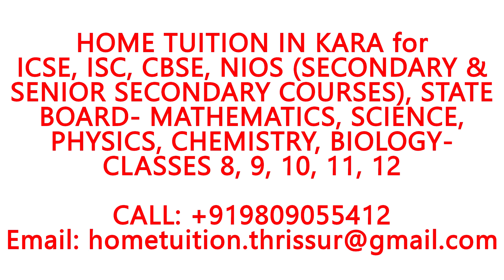HOME TUITION IN KARA for ICSE, ISC, CBSE, NIOS, STATE BOARD- MATHEMATICS, PHYSICS, CHEMISTRY,BIOLOGY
HOME TUITION ANYWHERE IN KARA for ICSE, ISC, CBSE, NIOS (SECONDARY & SENIOR SECONDARY COURSES), STATE BOARD- MATHEMATICS, SCIENCE, PHYSICS, CHEMISTRY, BIOLOGY- CLASSES 8, 9, 10, 11, 12.